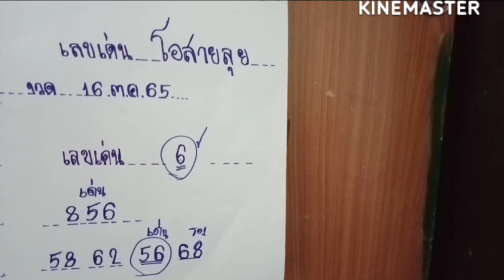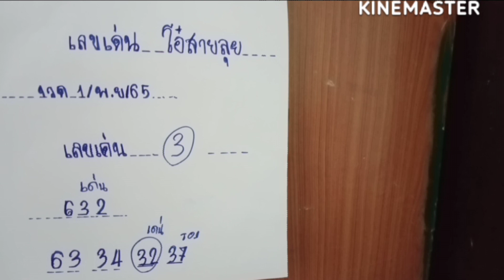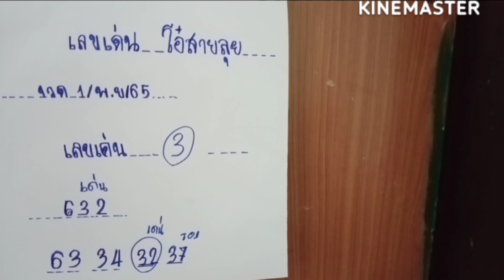งวด1 พ.ย 65 นี้เด่น 3 จัดเต็มงวดที่แล้วเข้า 6 เต็มๆ